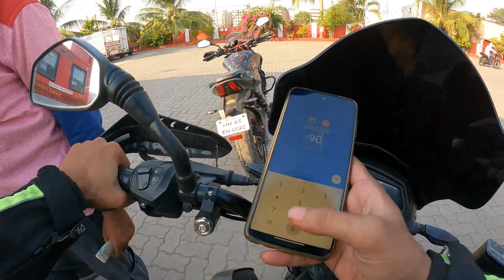Worlds Tallest Statue | Statue Of Unity | Bike Ride { Part 1}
A short ride to Statue Of Unity.
After so much of breaks we finally reached SOU in 14 hrs.
Started our journey at 6 am and ended at 8 pm